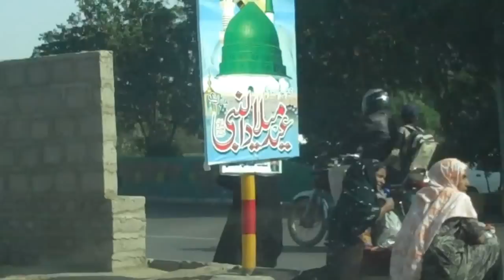Karachi in 5 minutes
Karachi is the largest city, and the main seaport and financial centre of Pakistan, as well as the capital of the province of Sindh. The city has an estimated population of 13 to 20 million, while the total metropolitan area has a population of over 25 million. Karachi is the most populous city in the country, one of the world's largest cities in terms of population and also the 10th largest urban agglomeration in the world. It is Pakistan's premier centre of banking, industry, economic activity and trade and is home to Pakistan's largest corporations, including those involved in textiles, shipping, automotive industry, entertainment, the arts, fashion, advertising, publishing, software development and medical research. The city is a major hub of higher education in South Asia and the wider Muslim world.
Karachi is ranked as a Beta world city. It was the original capital of Pakistan until the construction of Islamabad and is the location of the Port of Karachi and Port Bin Qasim, two of the region's largest and busiest ports. After the independence of Pakistan, the city population increased dramatically when hundreds of thousands of Muhajirs from India and other parts of South Asia came to settle in Karachi.